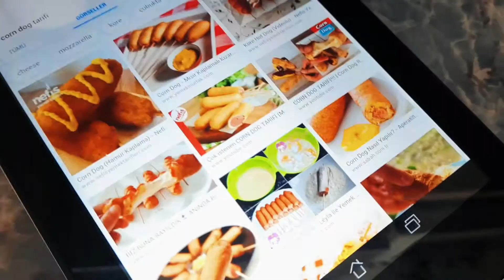Corndog Tarifi | Kore Usulü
Bugün sizlerle şeklini çok beceremediğim, Kore usulü bir Corndog tarifi ile beraberim. Ben tadını aşırı beğendim. Bence siz de kesin denemelisinis. Deneyecek olanlara şimdiden afiyet olsun 💫

Malzemeler
🥚2 yumurta (1 inin sarısı üstüne)
🍬1. 5 yemek kaşığı toz şeker
🥛Yarım çay bardağı süt
🍚Aldığı kadar un
🍞Galeta unu
🍖 Sosis/Salam
🧀Kaşar Peyniri
🥢Çöp şiş (İsteğe bağlı)
🧈Kızartmak için yağ